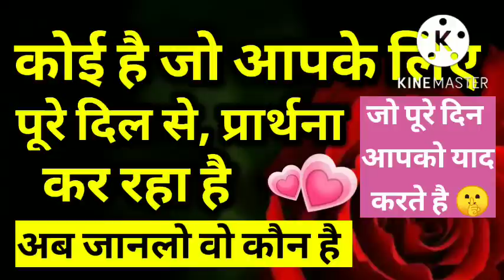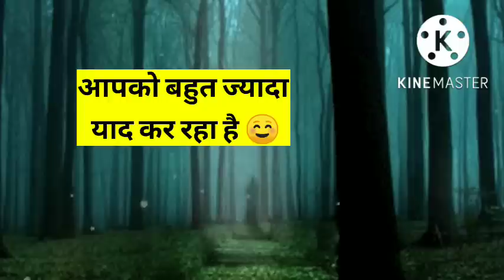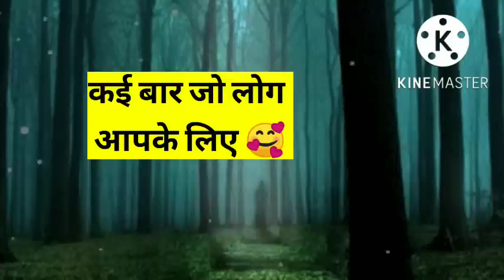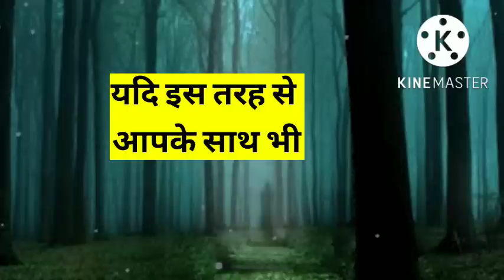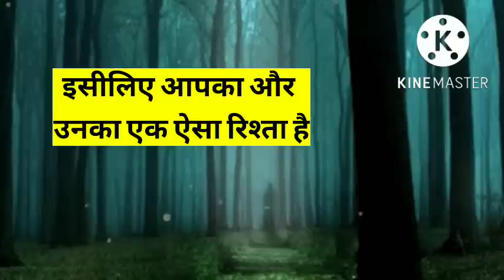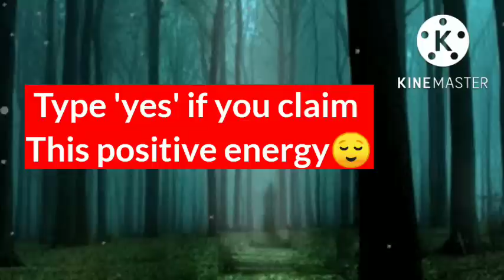कोई है जो आपके लिए पूरे दिन से प्रार्थना कर रहा है 💞 जो आपको बहुत याद करता है ।। Universe message